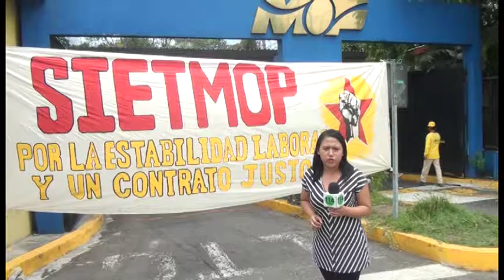MANIFESTACIONES DEL MOP